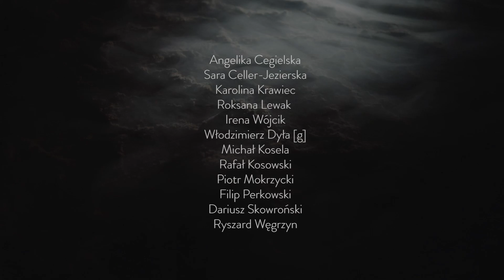„"MOBY DICK, CZYLI KONIEC DEMOKRACJI W PAŃSTWIE WIELORYBÓW” - Trailer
„MOBY DICK, CZYLI KONIEC DEMOKRACJI W PAŃSTWIE WIELORYBÓW”

/z inspiracji „Moby Dickiem czyli białym wielorybem” Hermana Melville’a, „Złowionym” Tadeusza Różewicza, „Zatoką delfinów” Louie Psihoyosa oraz sytuacją za oknem/

tekst: Jarosław Murawski
reżyseria i opracowanie tekstu: Maciej Podstawny
scenografia, kostiumy, światło: Mirek Kaczmarek
muzyka: Kamil Tuszyński
przygotowanie wokalne: Ewa Gądek
wideo: Amadeusz Nosal
asystent reżysera: Łukasz Zaleski
Autor trailera: Adam Zapała

obsada:
Angelika Cegielska, Sara Celler–Jezierska, Karolina Krawiec, Roksana Lewak, Irena Wójcik, Włodzimierz Dyła [g], Michał Kosela, Rafał Kosowski, Piotr Mokrzycki, Filip Perkowski, Dariusz Skowroński, Ryszard Węgrzyn

Klasyczna XIX-wieczna amerykańska powieść o sile demokracji i o jej nadzwyczajnej kruchości.
W czasie, gdy demony nacjonalizmów i tęsknota za rządami silnej ręki budzą się na całym świecie,
studium relacji załogi z charyzmatycznym kapitanem, który wszystkich zaczarował, naobiecywał,
a teraz – na krawędzi katastrofy – w obliczu wielkiego wieloryba, nie można już nic zrobić – staje się niepokojąco aktualna.
O cenie osobistej zemsty, o siłach, których nie powinniśmy budzić, i o Naturze, zdolnej zatopić statki najodważniejszych wielorybników.
Teatr politycznej opowieści, głos w obronie zagrożonych gatunków i panorama świata, pełna poezji, ironii, filozofii i grozy.

Teatr Dramatyczny im. J. Szaniawskiego w Wałbrzychu
Premiera: 19 listopada 2016 / sezon artystyczny 2016/2017 / NO PROBLEM!